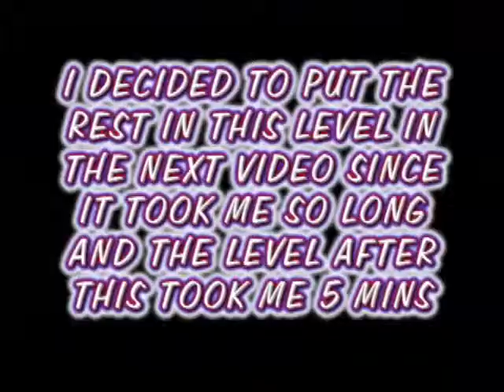Let's Play Revenge Of The Sith Part 11 - The Hunt Begins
old lady got stomped